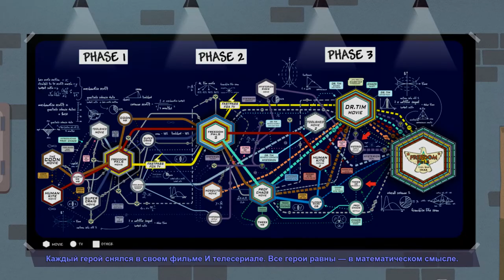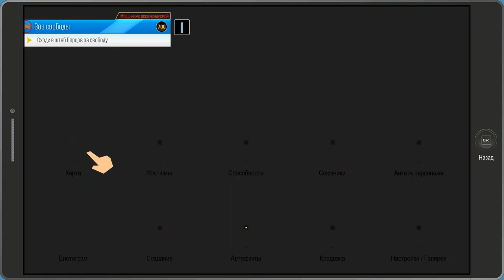БИТВА ЗА БИТВОЙ! ▲ South Park: The Fractured But Whole #17